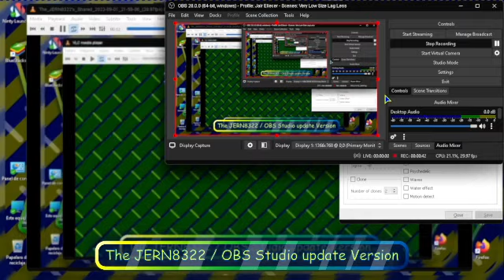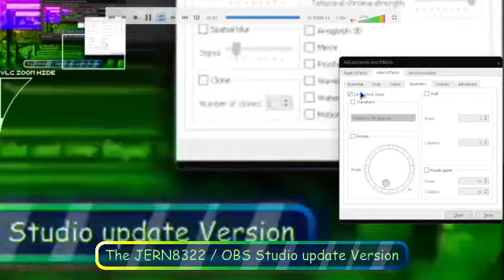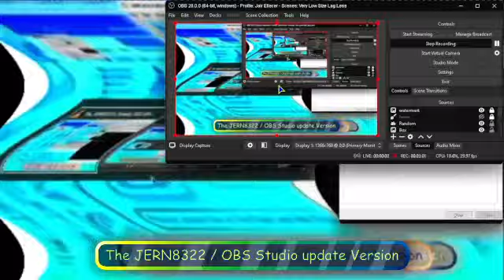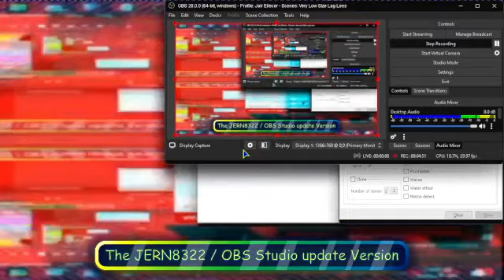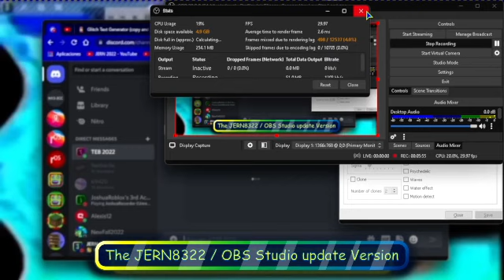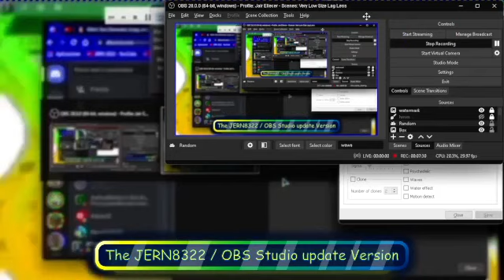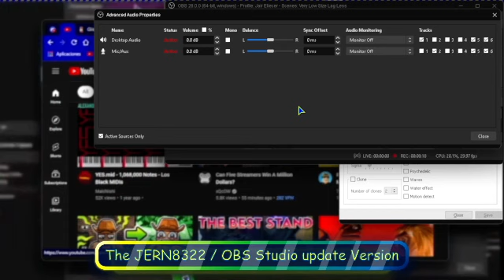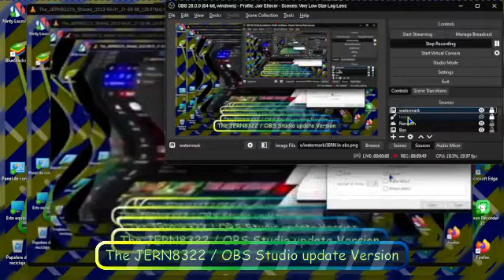JERN8322's In Video: Loops infinity but its a recorder (Season 2 - Part 8)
Note: own in nothing. - No tengo nada.

Message for @CuteePieTheVideoEditor2021: We done. Lest your next on loops infinity recorder.

Times:
Nothing.